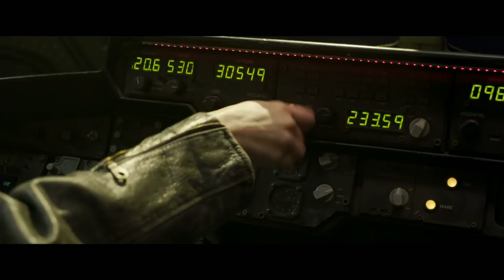Captain Marvel: Samuel L. Jackson thinks "Tom Hiddleston and Jude Law are Adonises!"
Acting legend Samuel L. Jackson is back in his role as Nick Fury in Marvel's latest female lead movie, Captain Marvel.

Aside from talking about his 11th Marvel film, Jackson took some time to learn a bit of cockney rhyming slang in London!

Report by Lucy Jones.